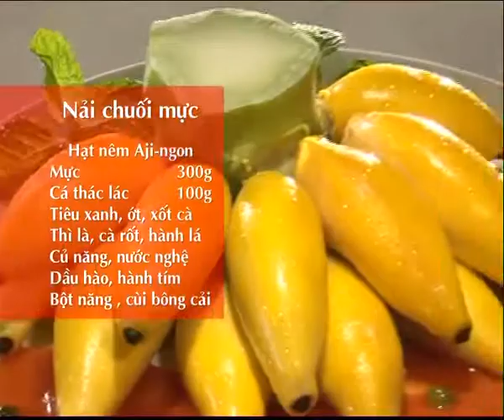Hướng Dẫn Cách Nấu Ăn Món Nải Chuối Mực Món Ngon Mỗi Ngày